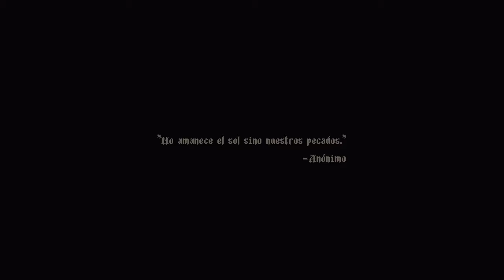Blasphemous #1 Quiero sufrir! Mea culpa!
TV: 43" Hisense 4K (60fps)
WebCam: Logitec 922 (FullHD)
🎮Mando: Nacon - Revolution Pro Controller 2